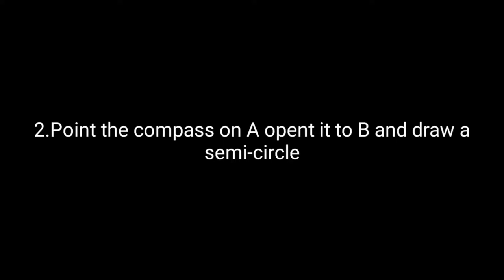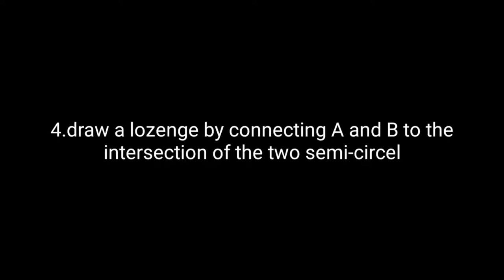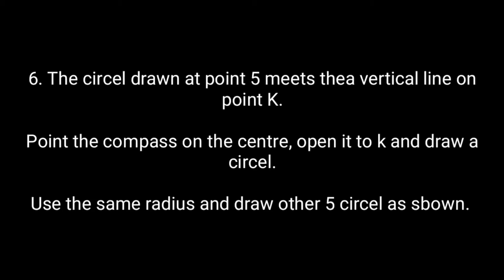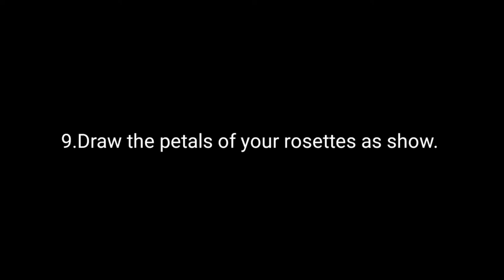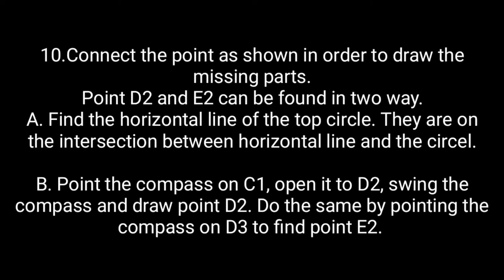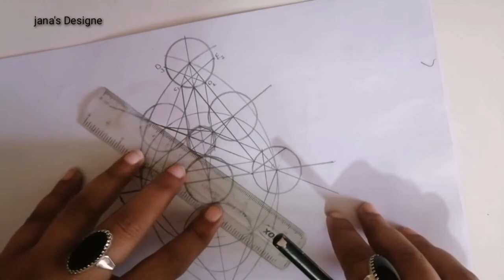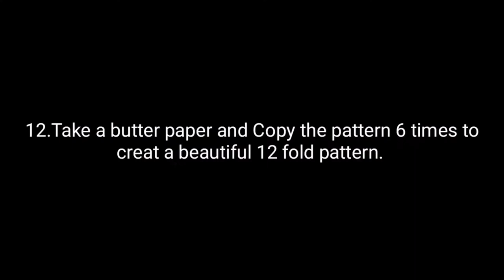How to make 12 Fold moorish pattern#how to create a 12 Fold moorish pattern#islamic Geometri#howto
Here step by step guide to how to creating a 12 fold moorish pattern. 12 fold moorish pattern bnana sekhy. Islamic Geometrical Patteren. Geometric Art.

keep suporting me thanks!